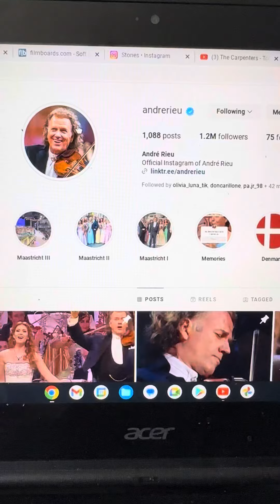Andre Rieu - July 23, 2023 - Maastricht, Netherlands / Final Summer Performance Sunday - “TBC?”